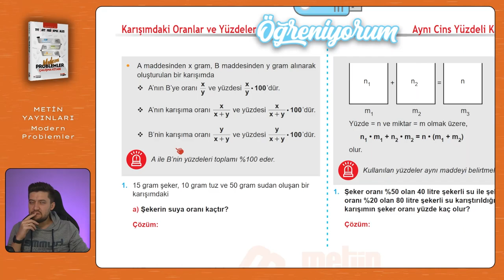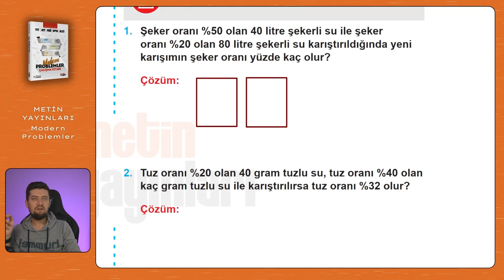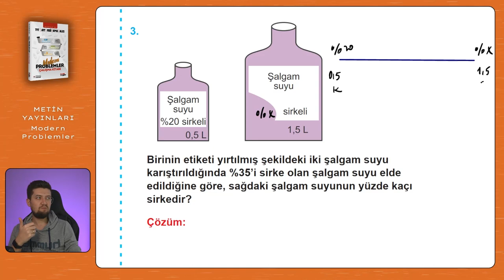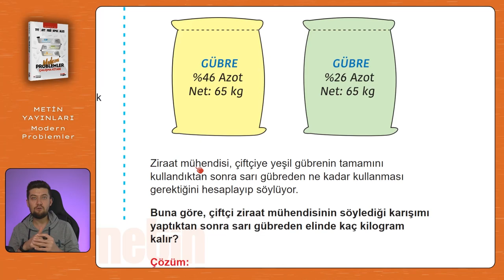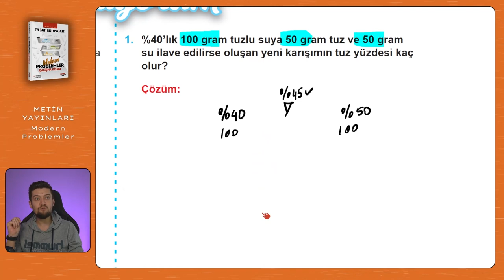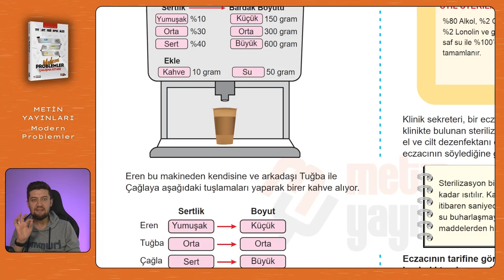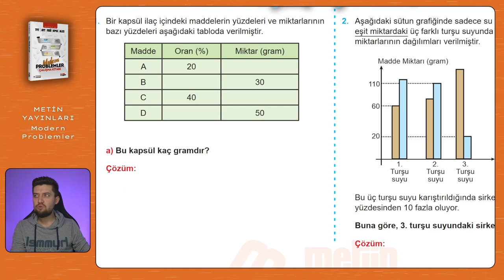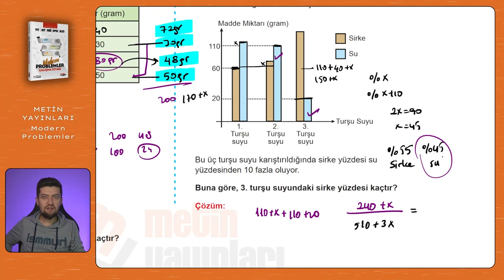Modern Problemler | Metin Yayınları | Sayfa: 117-118-119-120-121